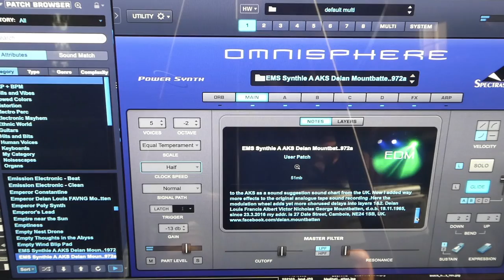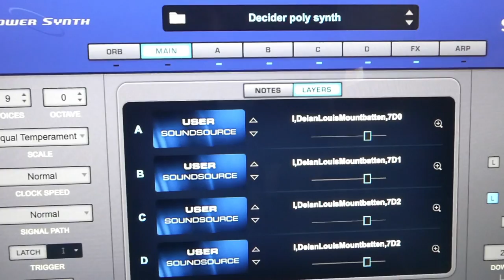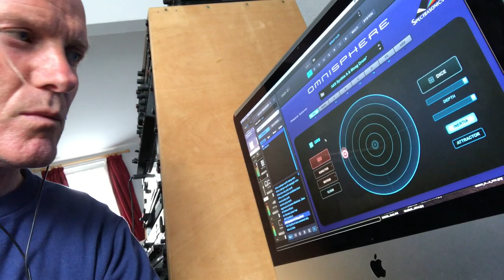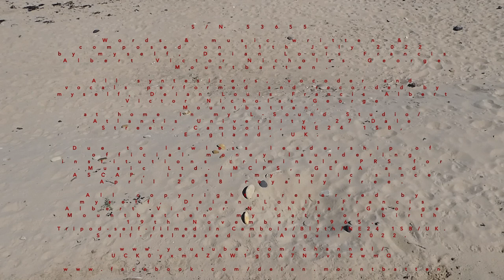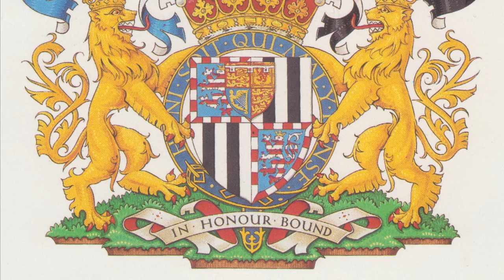S/N 53655 [11.7.2022]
Due to the wide-ranging frequency content and harmonic complexity of synthesizers unlike any other music instrument studio monitors or high end headphones are required for the proper listening. S/N 53655 [15:56, video length 16:00 min.], words and music written and composed on 11th July 2022 by myself, Deian Louis Francis Albert Victor Nicholas George Mountbatten, date of birth 19th November 1965. Interlude from 8:10 min. until 9:15 min. is my 2022 version of my older work I named WALKING IN THE MOONLIGHT DOWN that I composed/wrote on 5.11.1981. I performed in July and August 2022 on all synthesizers, vocoder and vocals, recorded at home in my L-Sound Studio/Atlantis University, since 23rd March 2016 my address is 27 Dale Street, North Blyth, Cambois, Blyth, Northumberland, NE24 1SB, England, UK. The music video was tripod self-filmed while I performed and recorded my performances on multiple tracks in studio, and I filmed the full Moon and myself in the moonlight as well as myself walking in the sand by the beach and myself and the seabirds and the beautiful Sun shine high as seen from the local North Blyth beach, and walking along the beach on a day when North Blyth/Cambois was under thick fog (cool atmosphere). Early in the music video I am walking along the shore, a beautiful English North Sea coast panorama ... Is it a beautiful horse painting as if embossed in the rocks under the sea water, or is it God and I, the soul of God? I self-released this work of mine exclusively as music video on my Youtube Channel on 23rd/24th/25th August 2022. Technical info: my music instruments I performed to materialise this work of mine were: Oberheim OB-8 synthesizer, Spectrasonics Omnisphere 2.6 software power synthesizer, M-Audio Oxygen88 musical-note master keyboard, Behringer Model D synthesizer, Moog Prodigy synthesizer, Sequential Circuits Prophet VS synthesizer, Roland JP-8000 synthesizer, Yamaha Motif-Rack XS(D) synthesizer tone generator, E-MU Vintage Keys synthesizer, Roland Vintage Synth synthesizer, Waldorf STVC string synthesizer & vocoder, ARP Explorer One/Solina String Ensemble synthesizer (for my amazingly unique Quasar-lead-synthesizer-sound at 7:17 min.-7:54 min., that I decided to leave without using a low-pass filter - so better protect your tweeters; a Quasar’s bursts of radiation called gamma rays, when close enough, will devour planet Earth, could also destroy the Sun, yet even the whole solar system in a matter of months). All sounds are made with synthesizer oscillators, even the percussive sounds (no drum computer used). Neumann U87ai microphone and AKG C410 headset mike used for my vocals clean and through Vocoder recordings (both 48Volts phantom powered). Emagic Logic 4-6 with Apple Macintosh G4 desktop computer on the good old Mac OS 9.2, and iMac computer on Mac OS Catalina 10.15.7. Tascam M-3700 analogue mixing console. Rane EQ, DBX DDP stereo eq/compressor/limiter, DBX 160A compressor, Drawmer M-500 stereo compressor/limiter, TLAudio 5051 mono valve compressor with eq. Emagic Midi patch bay (8 x 16 Midi channels). Lexicon PCM 80, Ibanez SDR1000, Eventide Ultra-Harmonizer H3000SE and Korg DRV-3000 hardware digital effects and rooms added. Aphex Type III Exciter added as hardware analogue insert into synthesizers and Vocoder. Mark Of The Unicorn 828 and Focusrite Scarlett 8i6 for all A/D and D/A conversion in 24Bit. AKG K270 and Sennheiser HD414 headphones. MB Quart 740 Konvex, Behringer 1C and Yamaha NS-10 stereo speakers. All warm blooded beings deserve the same right to life; and therefore should the consumption of meat from warm blooded beings be prohibited by law for all humans. Due to lawless leadership of official money laundering institutions criminals Sony Music Entertainment Germany GmbH, PRS for Music Ltd./MCPS, GEMA and ASCAP, is all my music since April 2018 royalty free. By the law in England and the UK there is no time limit for serious crimes, and those who have literally buried me alive and who conspire against me and constantly torture and try to murder me will all be brought down eventually. All copyrights reserved by myself, Deian Louis Francis Albert Victor Nicholas George Mountbatten. It is unlawful to falsely claim copyright or other rights in my composed works, as well as in my written/performed/recorded and otherwise materialised works. I completed this music video ready for upload on Tuesday 23rd August 2022, all filmed with a Panasonic Lumix DMC-TZ80 at home in my L-Sound Studio/Atlantis University, and outside near my place at North Blyth beach. In the video are also images of Jupiter and deep into the Universe showing the light from furthest away galaxies emitted more than 13-14 billion years ago, made public by NASA in July/August 2022.